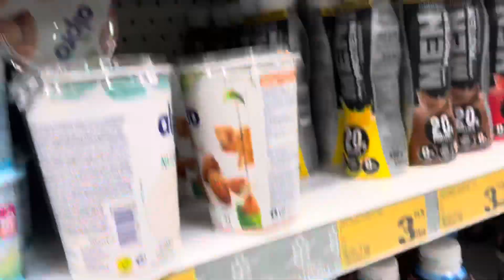JAK WYGLĄDA DZIEŃ Z ŻYCIA TRADWIFE?